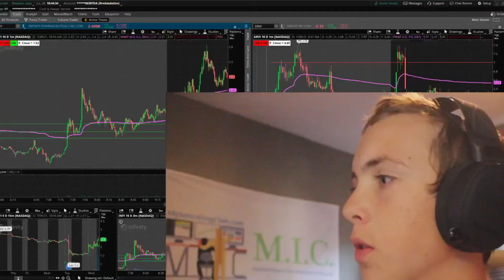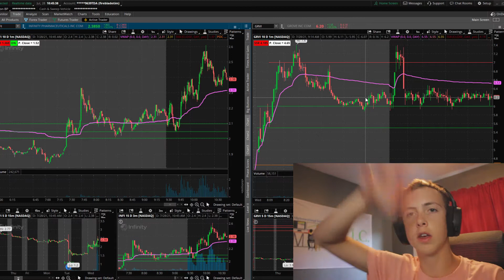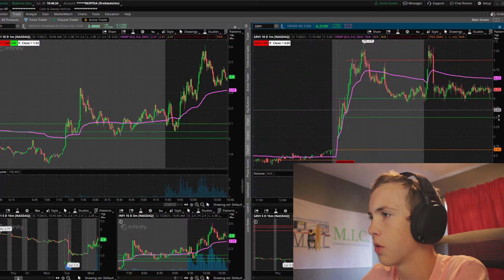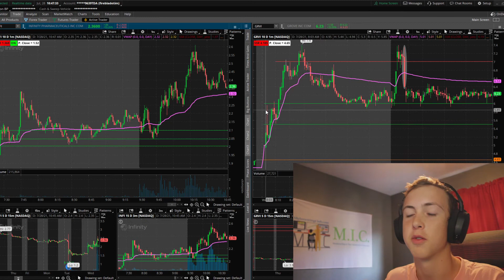Always Short this Candle (Death Candle Setup) | $GRVI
Today I review my status in keeping with the process and also a couple setups that happened in the market today. I hope you all could take something for my videos so far! Let me know down in the comments!